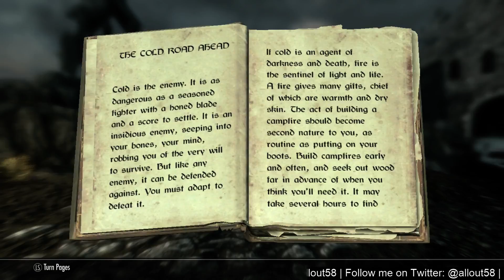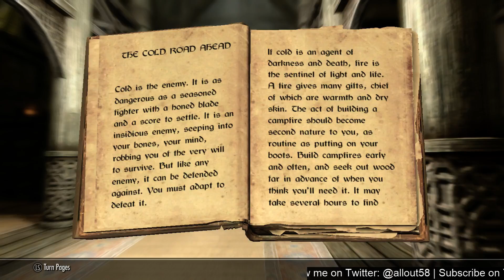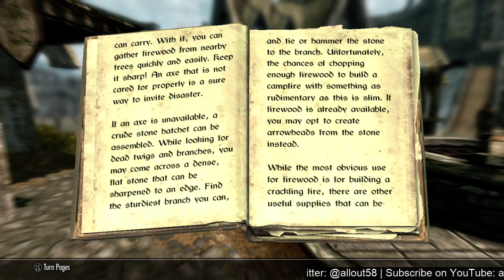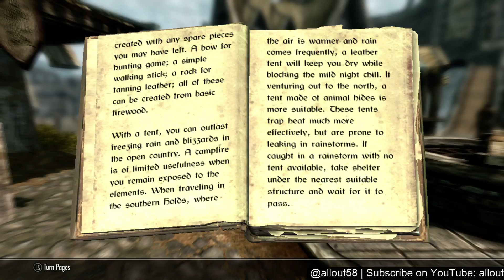Starting Skyrim (pt2)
Today we get started with a new character in Skyrim!